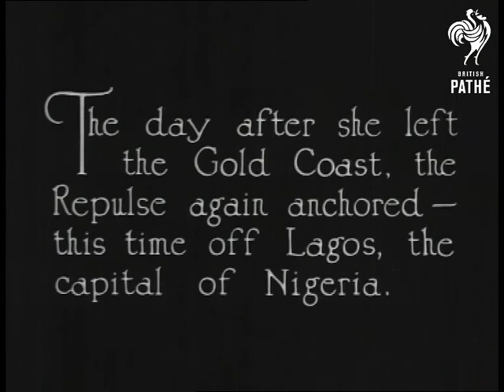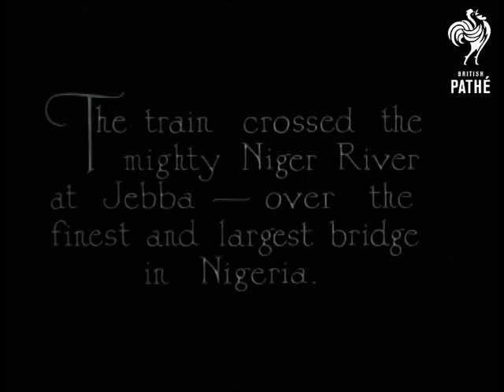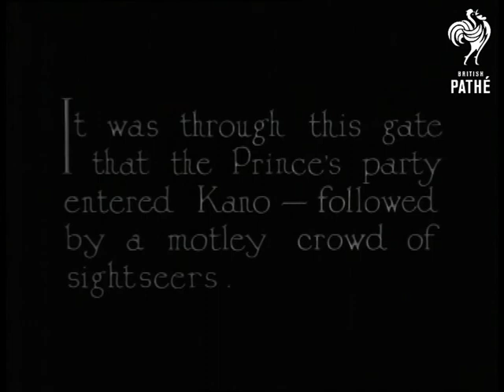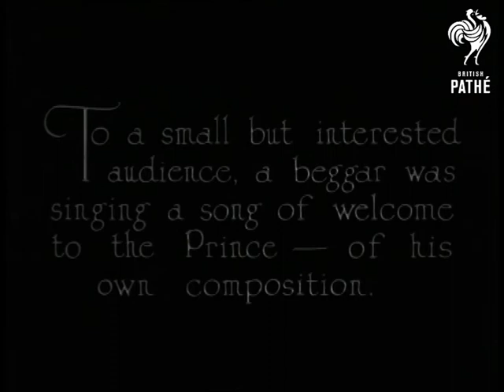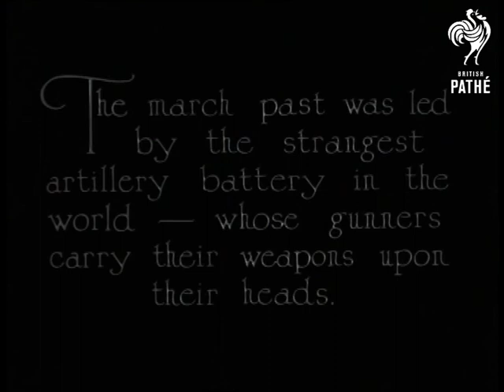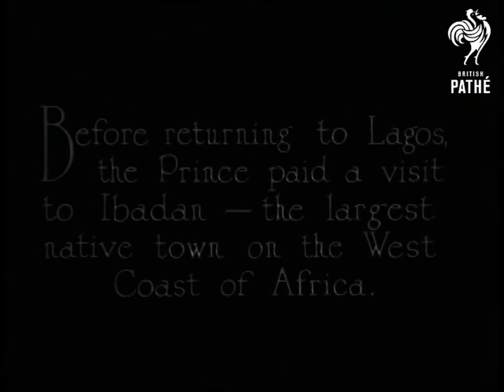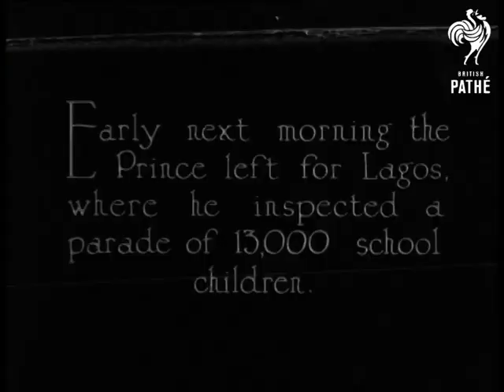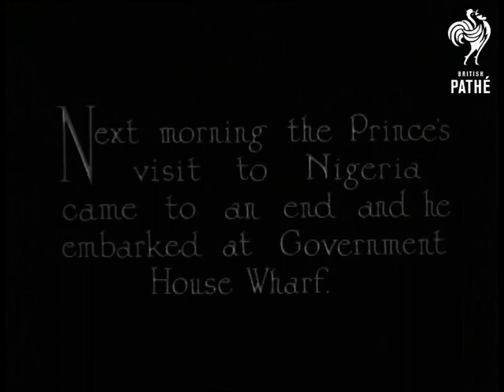Prince Of Wales Tour Of South Africa - Part 4 (1920-1929)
Prince of Wales tour of South Africa - Part 4.

Titles read: "NEW ERA FILMS LTD - PRESENT - The Prince of Wales Tour - Part 4. Produced by British Instructional Films LTD Surbiton Surrey. Photographed by G Barkas and S Rodwell. Approved by the Admiralty."

"The Day after she left the Gold Coast the Repulse again anchored - this time off Lagos, the Capital of Nigeria."

L/S of lake. "Eager crowds everywhere awaited the passing of the Royal train on its journey form Lagos to Kano - the Prince's first important visit."

Tracking shots of crowds of people on railway track. M/Ss of local policeman. Another man is seen brushing him down. The policemen also has no shoes on his feet. Tracking shots from the royal train as it crosses bridge over the Niger River. L/Ss of Guard of honour lined up at Kano station awaiting the arrival of the Prince. M/S of the Prince of Wales (later King Edward VIII / Duke of Windsor) in uniform with other dignitaries. He salutes the guards. "Awaiting the Prince's arrival was the Emir of Kano, the aged ruler of a province equal to an area of that of Scotland."

M/S of the Emir sitting cross legged another man holds large umbrella over his head. Shots of the ancient wall of the city. The Prince's  car passes through gateway in the wall past soldier sitting on horseback. Crowds follow. Various street scenes in the ancient city. People going about their everyday business. M/S of beggar in street singing and dancing. He appears to be holding some kind of horn in his hand. L/Ss of the Prince seated, several chiefs of Kano line up to greet him. They kneel at his feet. M/S of the Prince smiling and laughing. Similar shots.

Shots of march past by soldiers. Strangely they carry their guns and artillery pieces on their heads ! Also footage of Nigerian regiment marching past. March past of cavalry riders. Shots of Prince watching procession. M/Ss of local people performing a form of war dance. "Before returning to Lagos the Prince paid a visit to Ibadan the largest town on the West Coast of Africa. Shots of the Prince arriving and getting out of car. The Prince walk up steps into building. M/Ss of local people walking past camera. M/Ss as the Prince chats with wounded ex-servicemen from the First World War. Many wear medals.

Shots of the Prince inspecting boy scouts in arena. Large crowds wave and cheer from stand. The Prince with dignitaries on balcony watching march past by school children. "This is how some young enthusiasts celebrated the great occasion. Group shots of youngsters, holding Union Jack flags, wearing hats and T-shirts commemorating the occasion. "Next morning the Prince's visit to Nigeria came to an end an he embarked at the Government House Wharf."

High angle shot of Prince and entourage walking down steps. They then walk up ramp and board the Repulse. Tracking shots of Lagos from the Repulse.
 FILM ID:2516.01